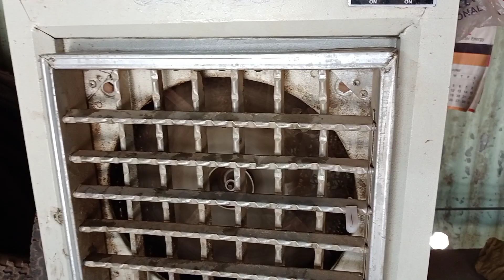dulhe ko nikah kabul hai ❤️// आज एक बेटी को विदा किया 😭// पिता ने अपना फर्ज निभाया 🙏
dulhe ko nikah kubol hai ❤️// आज एक बेटी को विदा किया 😭// पिता ने अपना फर्ज निभाया 🙏

:- dosto aaj ek Beti ka nikah hoaa hai
dulhe ko nikah kabul hai
pita be apna farj nibhaya
nikah kabul hai
Saadi mobarak
nikah kese hota hai